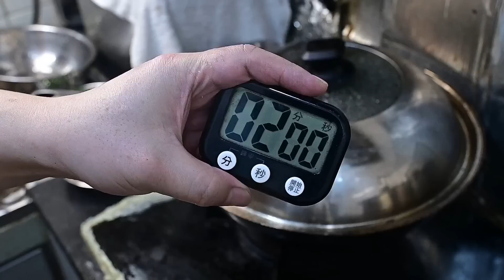廣東話影片｜涼瓜燜雞｜香港經典家常菜｜簡單易做｜送飯神器｜餐廳水準｜疫情隔離餐單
今天想跟大家分享：
1、可以長期儲存食材的餐單
2、醃製爽滑雞件的基本方法
3、肉類和瓜果不同煮熟時間如何處理一同出鍋
因近日全家確診肺痰，需要隔離14天，所以未來數日影片可能會出得較慢，大家可以先看著以下超過300款菜式分享，中秋日近，剛好應該也有適用的菜式，請大家參看『節日菜系列』。
不便之處，敬請見諒。